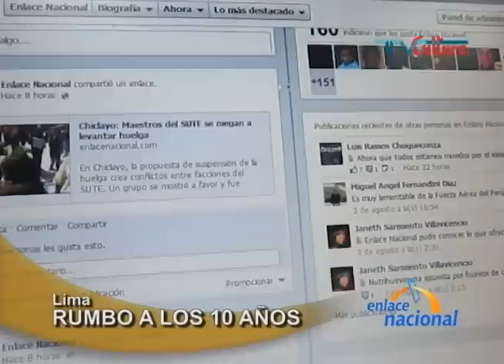Entrevista: sexto aniversario del noticiero Enlace Nacional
Celebramos los seis años al aire del noticiero Enlace Nacional y, para ello, entrevistamos a Juan José Beteta, ex director del programa y Janeth Sarmiento, actual jefe de prensa del programa.